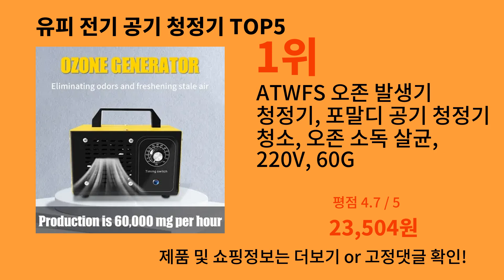유피 전기 공기 청정기 2024 트렌드 알리익스프레스 추천 Top 10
가장 많이팔린 유피 전기 공기 청정기
영상 속 유피 전기 공기 청정기 구매링크:

1위 : ATWFS 오존 발생기 청정기, 포말디 공기 청정기 청소, 오존 소독 살균, 220V, 60G
가격 : 23,504원

2위 : 샤오미 공기 청정기, 태양열 충전, 자동차 이온화 장치, HEPA 필터, 이온 탈취제, 공기 신선한 USB 오존 발생기, 자동차 전기 가정용, 신제품
가격 : 31,421원

3위 : 태양열 구동 자동차 공기 청정기, 탈취 살균, 변경 조명 표시기, 에너지 절약 기능, 색상 지능형 W5R9
가격 : 12,350원

4위 : SCIMAKER 브러시리스 무선 전기 잎 송풍기, 정원 청소용, 가정용 원예 작업용, 배터리 없음, 460CFM 및 120 MPH, 21V
가격 : 40,549원

5위 : Kamolee 20000rpm 무선 전기 송풍기 Makita 18V 배터리용 2-in-1 진공 청소기 - 가정용 DIY 프로젝트에 적합
가격 : 18,182원

감사합니다.